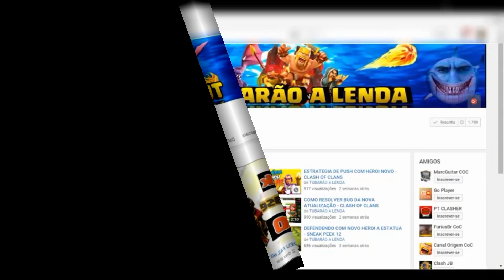LAYOUT CV9/TH9 GUERRA ANTI PT (100%) CENTRO DE VILA 9 - CLASH OF CLANS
INCRÍVEL GANHE DE 10 Á 20 DÓLARES EM UM DIA, COM O MELHOR APLICATIVO DA INTERNET - WHAFF

Deixa aquele LIKE MAROTO e add aos favoritos, compartilhe com amigos!!

canais que eu curto:

Clash JB
MAGRÃO GAMES BR
MarcGuitar COC
CLASH OF BEMO
PLAYHARD
GORDINHO CLASH
CANAL CLASH ON
CANAL CLASH WAR
TUBARAO A LENDA
UPGRADE COC
MYSTERM
GUSTOVOW
ALMERIO BARROS
Oz SINISTRO

PROGRAMAS QUE USO EM MEUS VÍDEOS :

PIXEL LAB
PS TOUCH
KINE MASTER
POWERDIRECTOR
AZ SCREEN RECORDER PRO
SCR